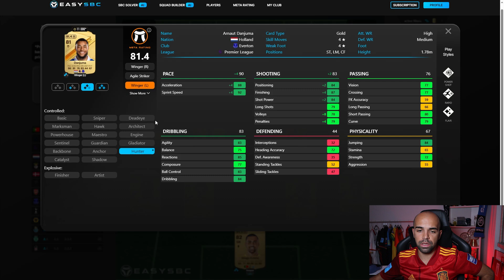A MELHOR equipa inicial até 50k no EAFC 24 Ultimate Team!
Neste vídeo, deixo-vos um plantel a rondar os 50k muito interessante para o início da vossa jornada do EAFC 24! Espero que gostem!

É a tua primeira vez no canal? Sê bem-vindo! Eu sou o Diogo Pombo mais conhecido por Tuga810 no mundo dos esports, sou jogador profissional de FIFA desde 2019. Para além de jogador profissional, sou militar na Força Aérea Portuguesa e estudante, estando atualmente a tirar Mestrado no ISEG.

 Neste canal, irás aprender a melhorar no EAFC 24 e para isso terás uma grande variedade de conteúdo: Tutoriais, táticas personalizadas, as melhores formações, rewards e highlights de Fut Champions, análise de jogadores e muito mais! Espero que te possa ajudar imenso! 💪

Qualquer crítica construtiva com intuito de melhorar o canal, será sempre bem-vinda!
VAMOS! 💙